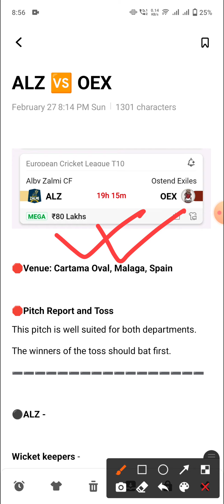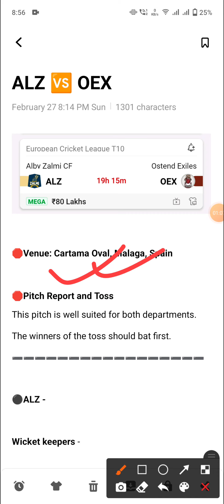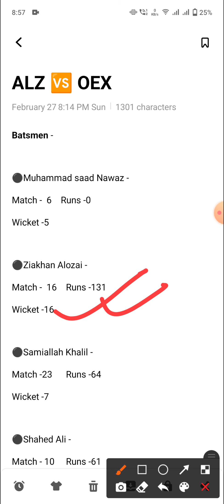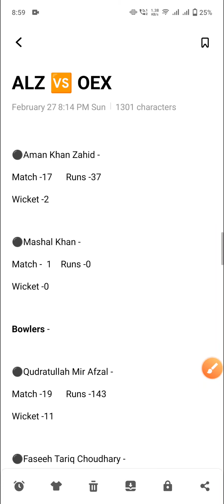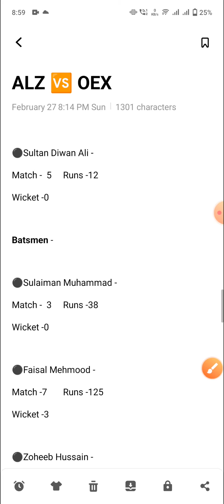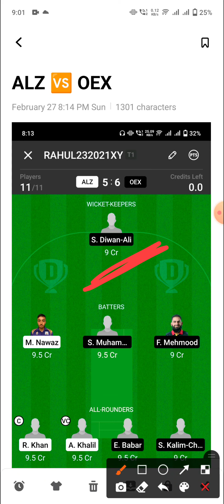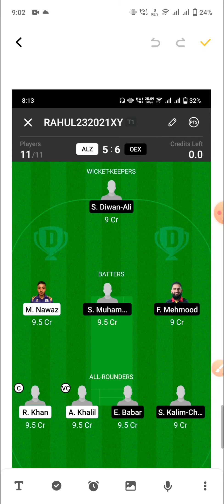ALZ vs OEX Dream11 Team | ALZ vs OEX Dream11 Prediction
Hello dosto

Alby Zalmi CF vs Ostend Exiles Team
Alby Zalmi CF vs Ostend Exiles Dream11
Alby Zalmi CF vs Ostend Exiles
ALZ vs OEX Team
ALZ vs OEX Dream11
ALZ vs OEX Dream11 Team
ALZ vs OEX Team Prediction
alz vs oex
dream11 team
team prediction
dream11
team
prediction
stats